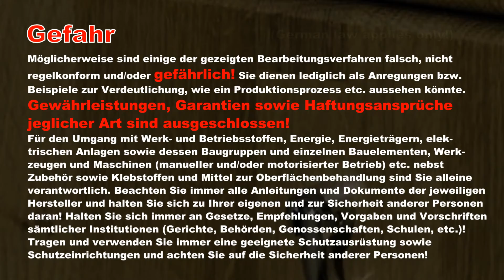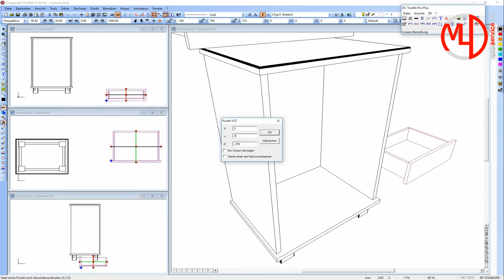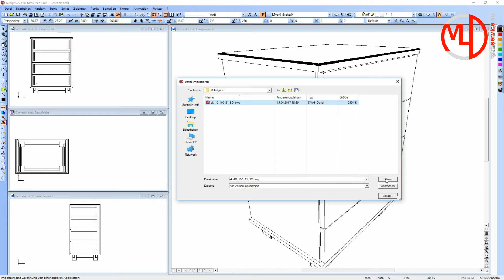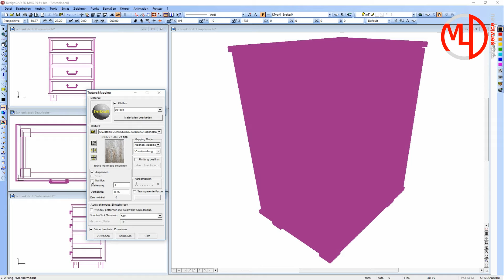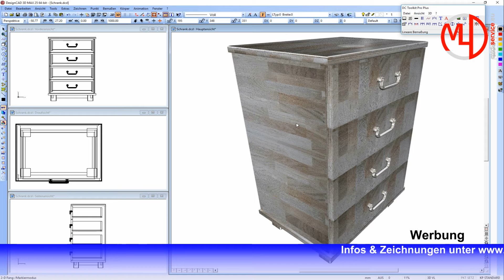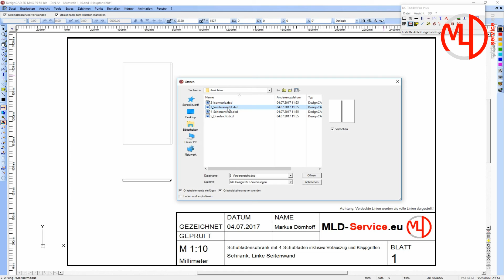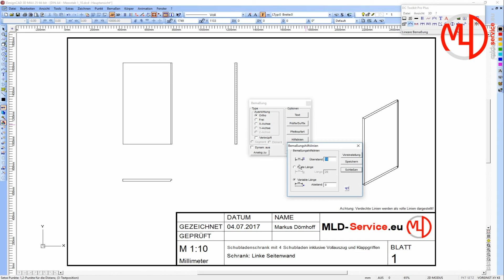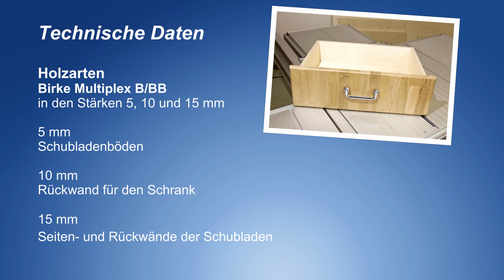DesignCAD 3D MAX v25 Tutorial deutsch Technisches Zeichnen für Tischler 2D CAD und 3D CAD Modelle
DesignCAD 3D MAX v25 Tutorial auf deutsch - Teil 5 - DIY Tutorial Technisches Zeichnen für Tischler. Mit 2D CAD und 3D CAD Holz Möbel bzw. 3D Modelle bzw. Technische Zeichnungen erstellen und bauen.

In diesem DesignCAD 3D MAX v25 Tutorial auf deutsch (Teile 3 bis 5) zeige ich, wie Technische Zeichnungen mit 2D CAD bzw. 3D CAD für den Bau von zum Beispiel Holz Möbel DIY erstellt werden. Gebaut wird ein Schubladenschrank, bestehend aus einem Schrank und einer Schublade bzw. in diesem Fall vier Schubladen ( Holz Möbel selber bauen, Schrank selber bauen Teil 2, Schubladen selber bauen Teil 1 ). Technisches Zeichnen und 3D Modelle erstellen ist mit dem Programm DesignCAD 3D MAX v25 und älteren Versionen wie v24, v23 und v22 im Vergleich zu vielen anderen 3D CAD zeichnen Programmen recht einfach. Die technischen Zeichnungen von DesignCAD 3D MAX 25 dieser Anleitung können als Autocad Datei ausgegeben und anschließend mit Autocad bearbeitet werden. Der Import von Autocad und konvertierten Turbocad Zeichnungen (.dwg, .dxf), ist möglich. Mit dem optional erhältlichen "DC Toolkit Pro Plus" für DesignCAD 3D MAX v25, lassen sich sehr einfach 2D CAD Zeichnungen von der 3D CAD Möbel Zeichnung ableiten. Die 2D CAD zeichnen Dateien stehen auf der Homepage zum Download als Bauanleitung bereit.

In diesem Teil Technisches Zeichnen (Teil 5) "DesignCAD 3D MAX v25 Tutorial deutsch Technisches Zeichnen für Tischler 2D CAD und 3D CAD Modelle" zeige ich, wie aus den 3D CAD Zeichnungen aus Teil 3 ( 3D CAD Schubladen zeichnen) und Teil 4 ( 3D CAD Schrank zeichnen ) der fertige 3D CAD Schubladenschrank gezeichnet wird - außerdem werde ich 3D Modelle erstellen die eine individuelle Textur erhalten. Darüber hinaus zeige ich wie mit dem optional erhältlichen Programm "DC Toolkit Pro Plus" aus der 3D CAD Zeichnung eine 2D CAD Zeichnung für die Werkstatt inklusive Bemaßung abgeleitet wird.

In Teil 1 "Schubladen selber bauen" zeige ich, wie eine Schublade bzw. vier Schubladen für einen Schubladenschrank gebaut werden. In Teil 2 "Schrank selber bauen" zeige ich, wie ein Schrank für die vier Schubladen gebaut wird. In Teil 3 "3D CAD zeichnen Schubladen selber bauen" zeige ich, wie ich mit dem Programm DesignCAD 3D MAX v25 ein Schublade des Schubladenschrankes zeichne. In Teil 4 "3D CAD zeichnen Schrank selber bauen" zeige ich, wie man mit dem Programm DesignCAD 3D MAX v25 den Schrank für die vier Schubladen und einen Fuß für den Schrank konstruieren kann.

Bauen bzw. herstellen sollten Sie den Schrank, die Schublade, die Schubladen, den Schubladenkasten bzw. den gesamten DIY Schubladenschrank nach Ihren eigenen Vorstellungen. Alle im Teil 1 und 2 gezeigten Schreiner, Tischler und Holz arbeiten sind im Möbelbau für die Konstruktion von Möbeln oder auch Funktionsmöbeln sowie vielen weiteren Holz Konstruktionen anwendbar. Die Holzbearbeitung in diesem Tutorial sind aufwendig, da einige Elemente wie die Holzschubladen, der Schubladenschrank und der Fuß des Schrankes aufwendig konstruiert und nachzubearbeiten sind.

Die Bemaßung in den Zeichnungen sollten Sie beim Nachbau genau prüfen und nach Ihren Vorstellungen anpassen. In den Zeichnungen sind keine Angaben zur Oberflächenrauheit, zu Verbindungsarten und Beschlägen wie z.B. Griffe etc. enthalten. Die Abstände zwischen den Schubladen sind in der Zeichnung mit 3 mm angegeben. Beim Bau der Schubladen wurde die Höhe der Frontblende um einen Millimeter vergrößert, damit der Abstand zwischen den Schubladen nicht so groß ausfällt. Auch der Schrank Fuß ist um 20 mm höher geworden.